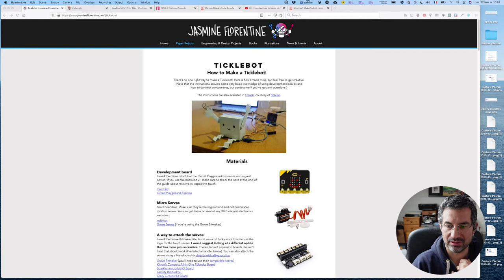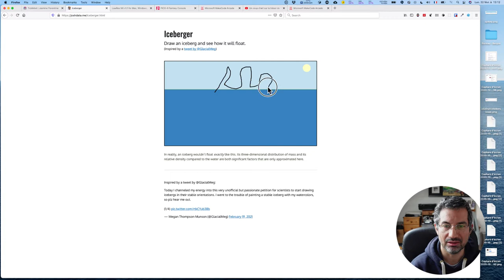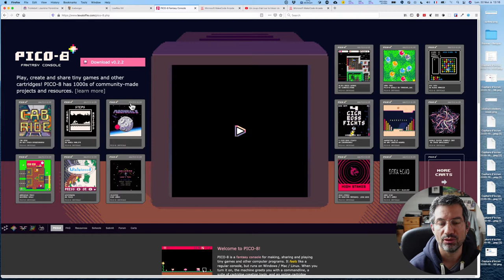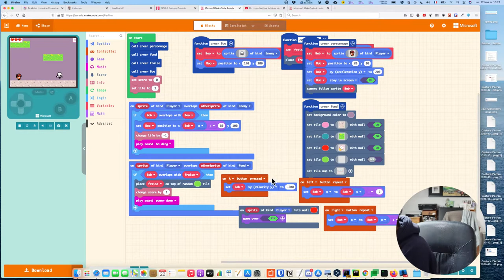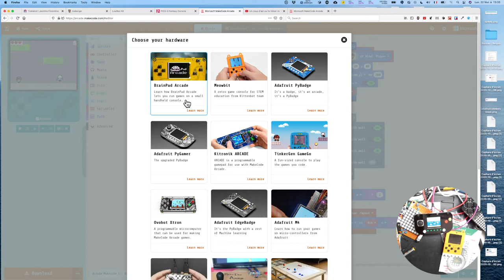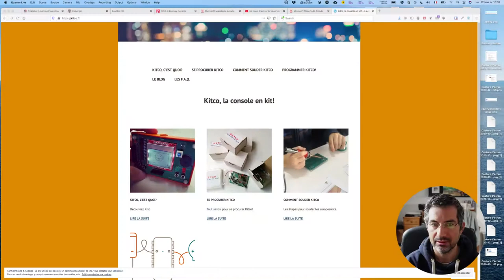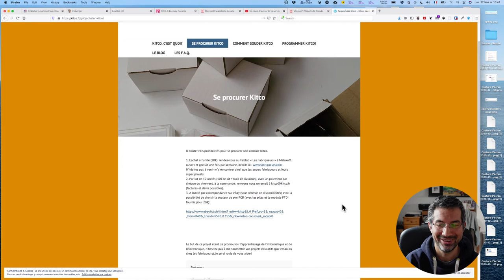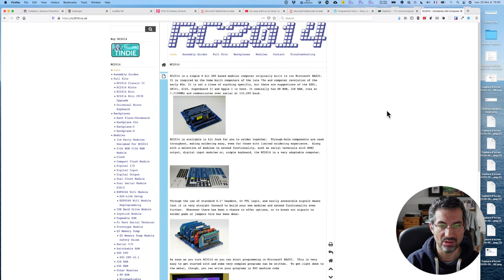CALM #20 - Pleins de petites consoles !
Ce Comme A La Maison est consacré aux consoles que l'on peut programmer, que ce soit logiciel ou même les objets physiques eux même.